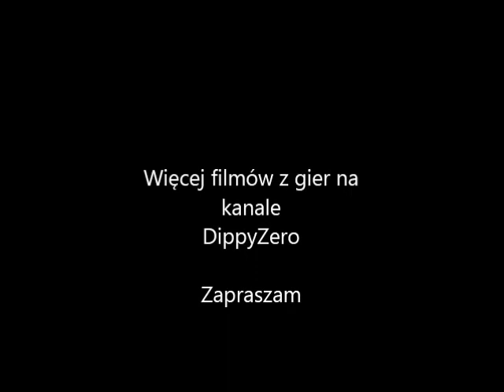Cities XL 2011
Gra z gatunku ''citybuilder''

Miasto "BlueCity"
stan na zakończenie nagrania:
Populacja: 82445 mieszkańców
Balans finansowy: +5036 $
Bezrobocie: 0%